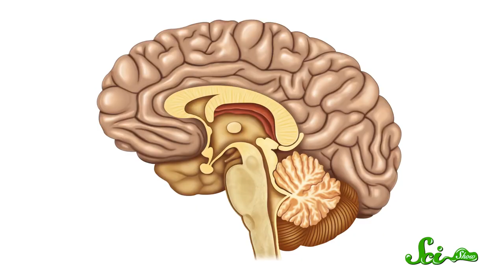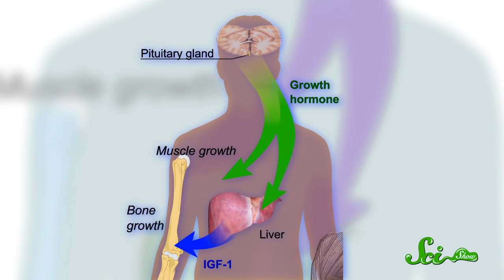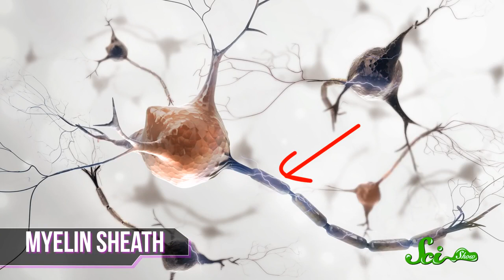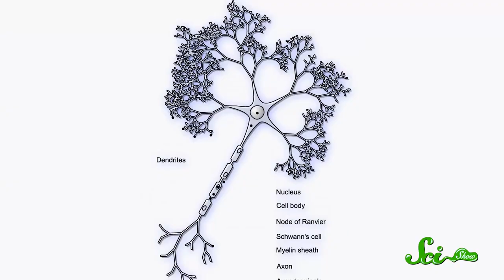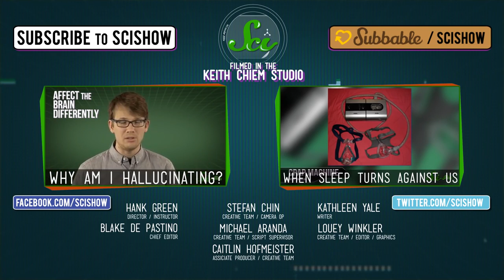SciShow The Teenage Brain Explained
Being a teenager is hard. Especially when hormones play their part in wreaking havoc on the teenage body and brain. In this episode, Hank explains what is happening to the during the angsty-time.